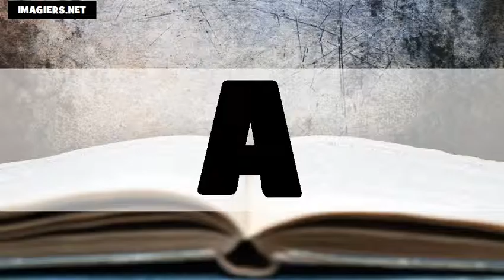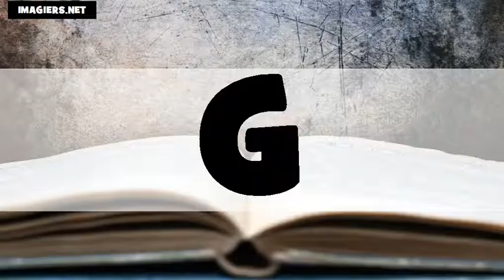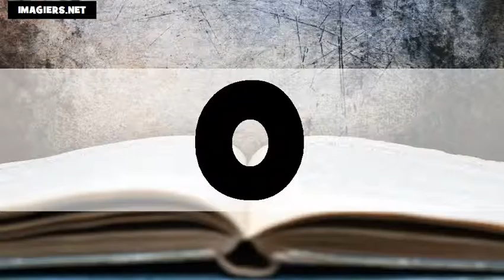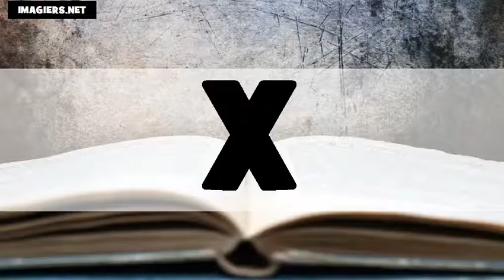The British English + French Alphabet